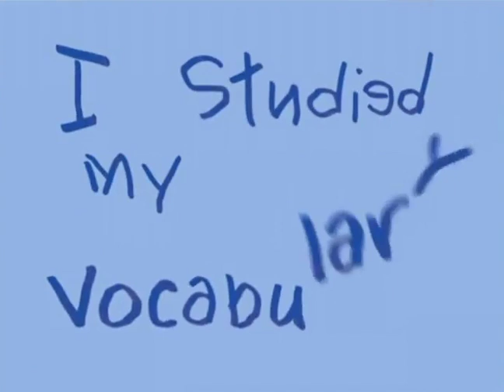Junior's Bedtime Song | Music Clip | VeggieTales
Sing along to "My Day" with Junior!

Clip from 'The Wonderful World of Auto-Tainment!'